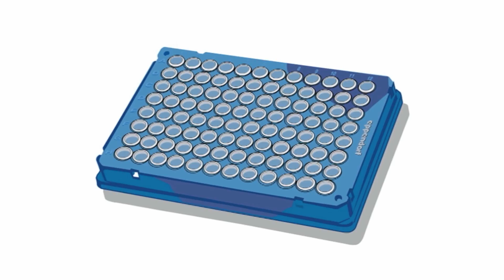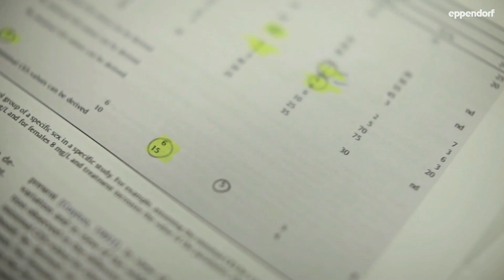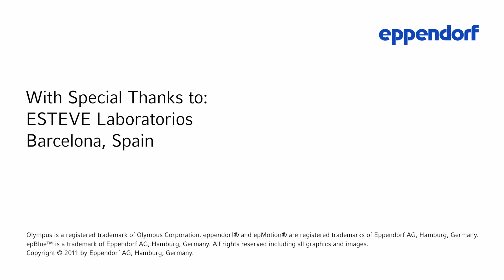Toxicology in the lab - how automated pipetting helps to identify adverse effects of drugs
Thanks to the automated pipetting robot epMotion from Eppendorf the team is able to liberate manpower for more specific tasks.

In Barcelona/Spain, Dr. Antonio Guzmán, head of toxicology department, and his team in the laboratory, work for the international pharmaceutical chemical group ESTEVE. Their job is to determine the potential adverse effects drugs can have on the experimental systems and on the human being.

How can epMotion help you in your lab?